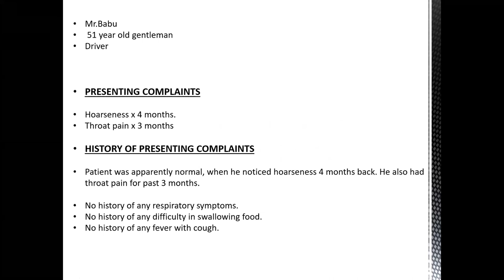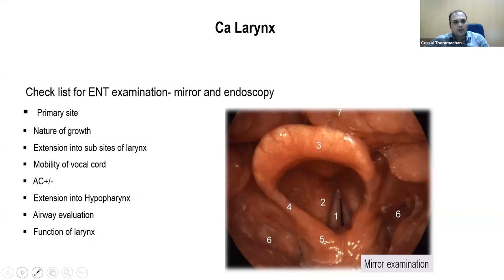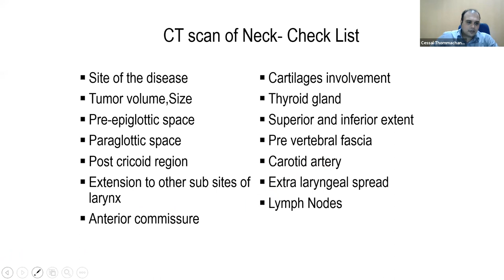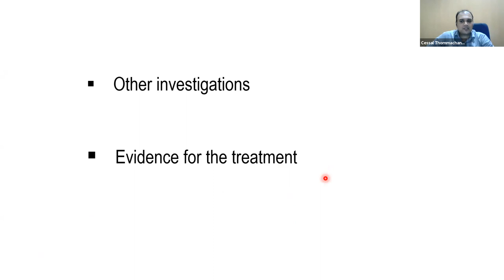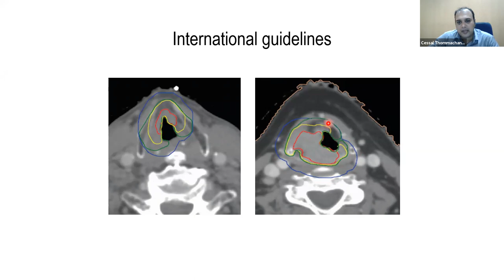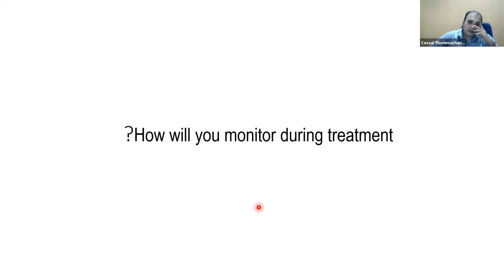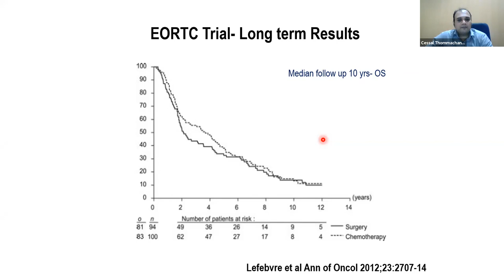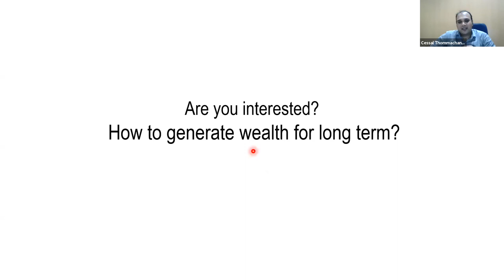Case discussion-Ca supraglottis:Presenter Dr Arun AJ , Discussion by Dr Cessal Thommachan Kainickal